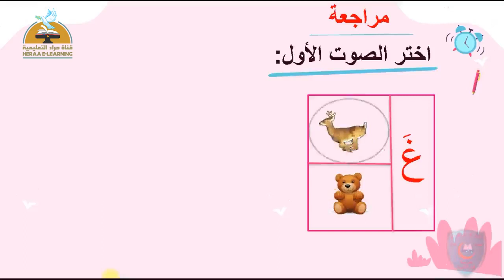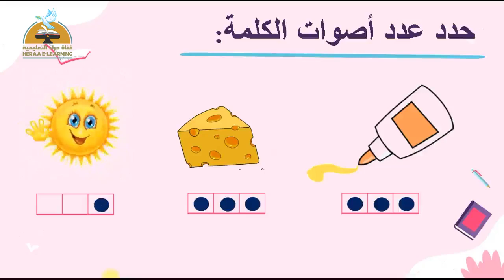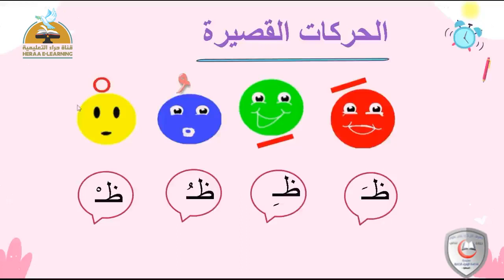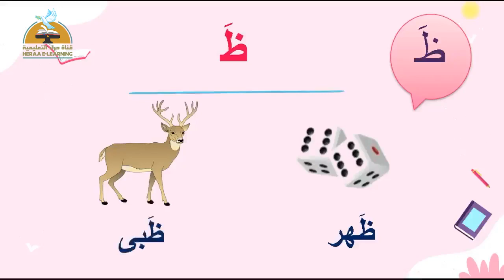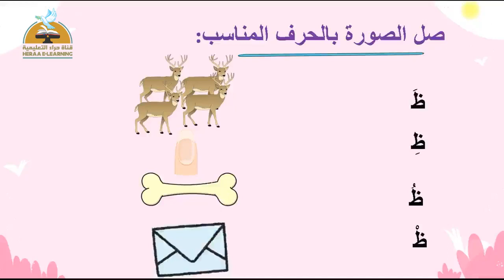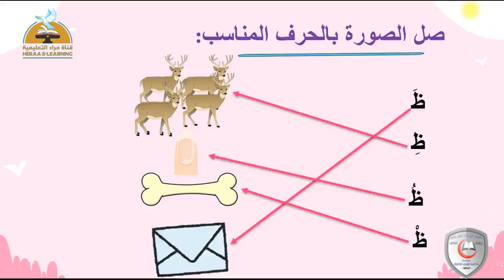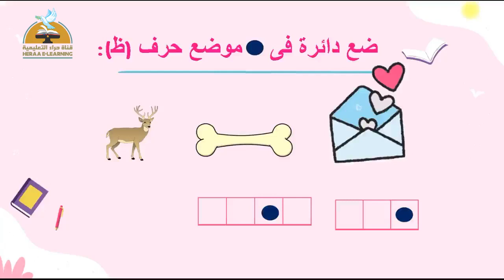حرف الظاء| لغة عربية | المستوى الأول رياض أطفال | قناة حراء التعليمية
حرف الظاء- لغة عربية الأول_رياض_أطفال قناة حراء التعليمية
حرف الظاء